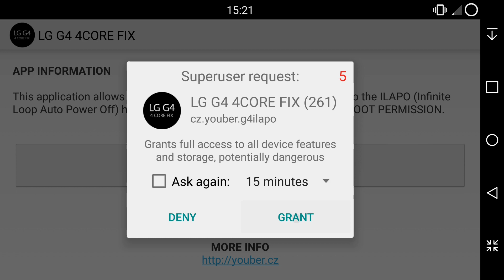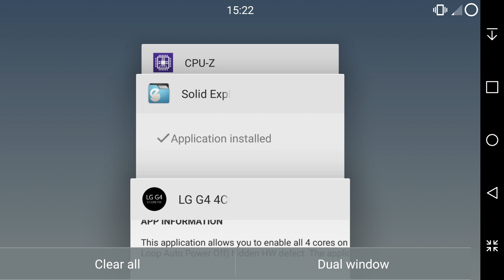LG G4 - ILAPO - 4CORE FIX - All Core Activation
INFORMATION ABOUT THE "LG G4 4CORE FIX" APP:

Application will re-enable all the deactivated cores due to the "ILAPO" HW fault.

"LG G4 4CORE FIX" APP TUTORIAL:

2. Follow the step-by-step tutorial in the video's description / comments.
3. Root your device according to this tutorial (first and second post)
4.
5. Extract the app from the archive
6. Install the app
7. Grant root access to the app
8. In case you do not have BusyBox installed, the app will ask you to do so
9. Click on the button: "ENABLE 4CORE FIX"
10. Your SmartPhone is now fully working again :-)

Note.: In case your model is H815, I recommend you to flash custom pre-rooted ROM according to the previous video tutorial.

In case the device gets into the bootloop after flashing, it is not due to the "ILAPO" HW fault, yet due to the data partition collision. For this reason, you may have to perform a factory reset according to the following tutorial: